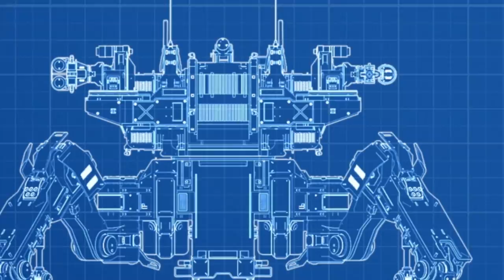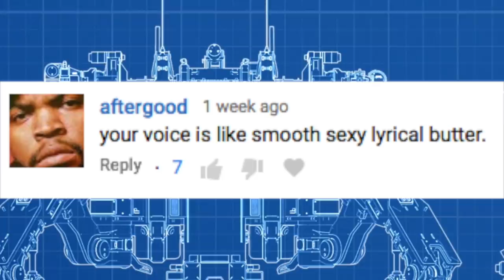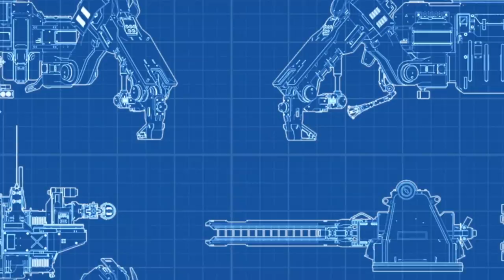40 Facts and Lore on the Men of Iron Warhammer 40K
40 Facts and Lore on the Men of Iron Warhammer 40K

Art